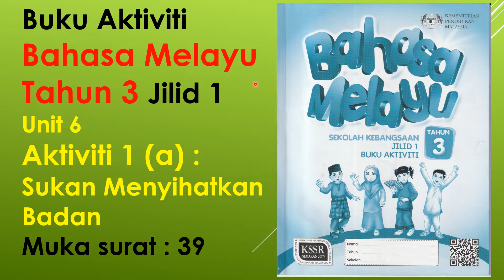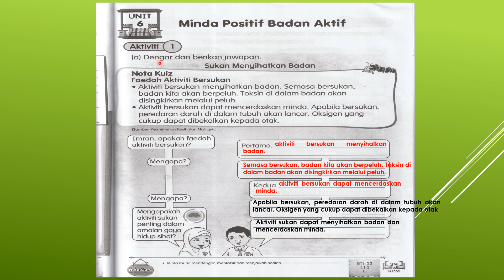Jawapan Buku Aktiviti Bahasa Melayu Tahun 3 Jilid 1 Muka Surat 39